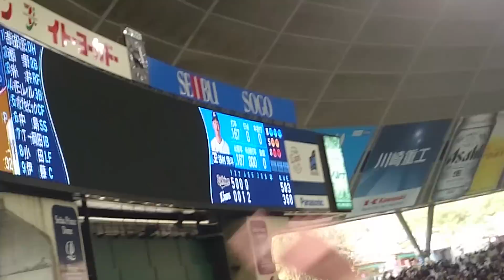2016年3/26 西武 チャンテ3→2→4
(打ち込め　今がチャンスだ　オオオオー)
オーオーオーオー レッツゴー  チャンスだ ○○(選手名) 　オーオーオオオオ レッツゴー  打ち抜け ○○(選手名)

 光り輝く　日はまた昇る　燃える男だ　チャンスに強いぞ○○(選手名)

（男性）：歓声浴びて いざゆけ 魅せろ 熱い獅子の魂
ラーララーラーラ 頼むぞ 今だ ○○○○(選手名)
（女性）：歓声浴びて 今だ 青く染まるスタンド 狙え
ラーラーラララ 決めろ ○○○○(選手名)

得点
※アアア　ライオンズ　ライオンズ　ライオンズ
ミラクル元年　奇跡を呼んで
獅子よ　吠えろよ　限りなく
ライオンズ　ウォウォウォ　ライオンズ
ウォウォウォ　ライオンズ　ライオンズ